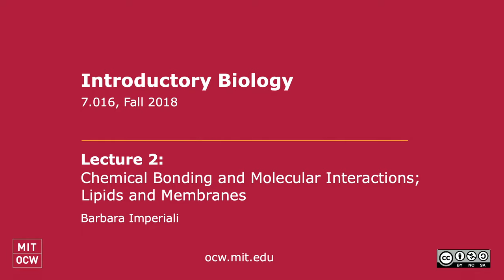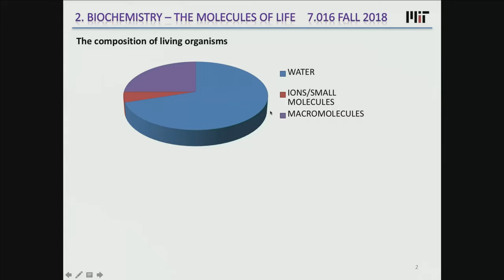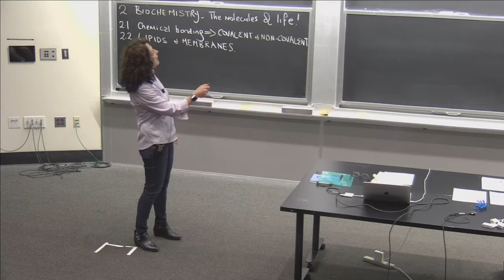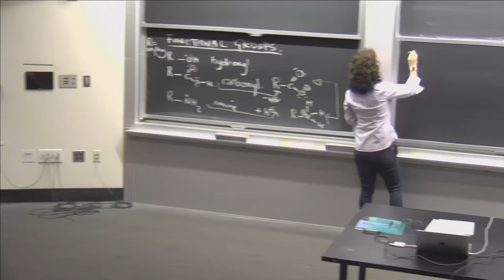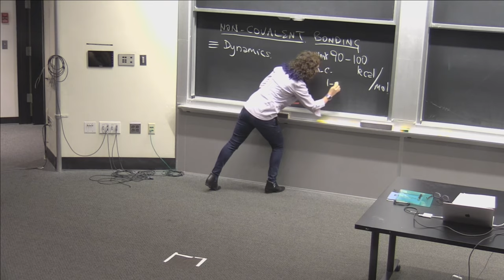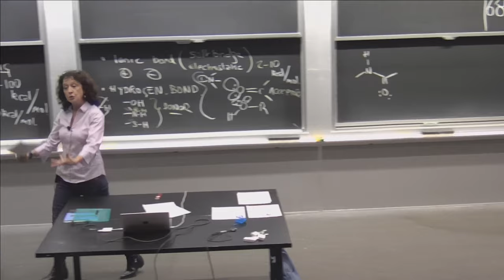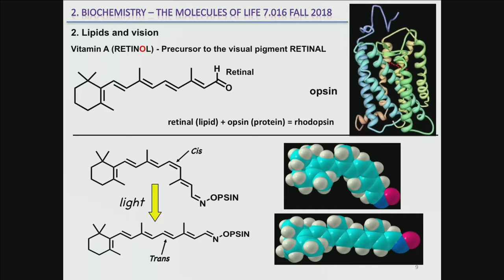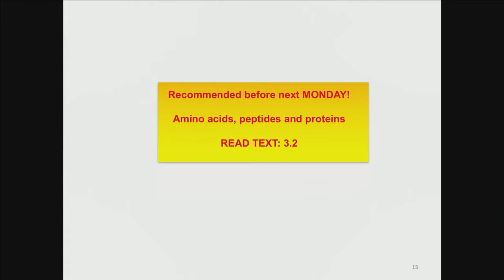2. Chemical Bonding and Molecular Interactions; Lipids and Membranes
MIT 7.016 Introductory Biology, Fall 2018
Instructor: Barbara Imperiali

Professor Imperiali covers the basics of covalent and non-covalent chemical bonding. She then focuses on lipids, their structures and properties, and the formation of lipid bilayers.